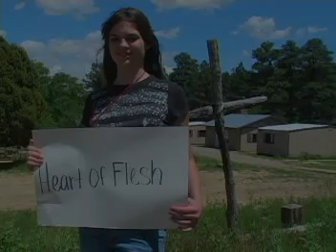All That I Am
This is one of my "how to make a video" videos. This one is more of a serious video created by the campers, but it was very well written. It ties in with the "heart of flesh" theme.